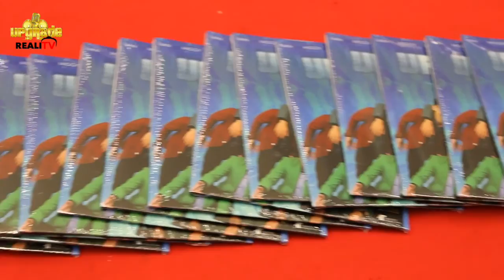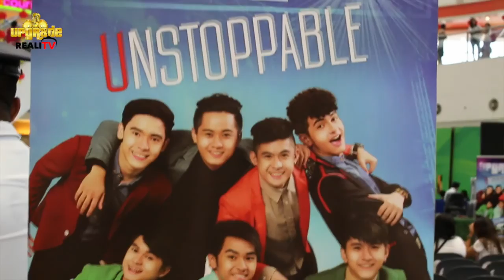UPGRADE RealiTV - Road Trip to SM City Rosario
FOR EVENTS & BOOKING PLS CALL:
STAR IMAGE ARTIST MANAGEMENT
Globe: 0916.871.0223